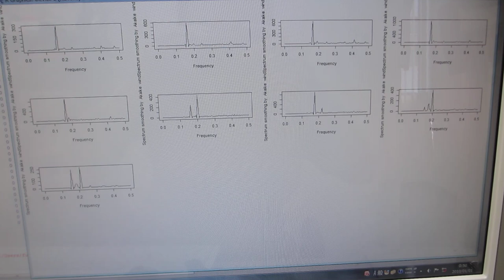オリジナル表面検査実験（超音波システム研究所）